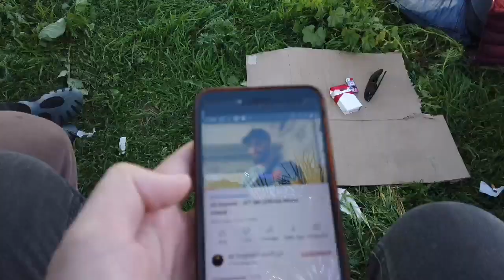معاناة الحراگة في سواحل المغرب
هذا الفيديو يحكي معاناة الحراگة في سواحل المغرب وليس لتشجيع على الهجرة السرية
هناك العديد من الشباب المغرب يذهبون السواحل المملكة من اجل الهجرة السرية (الحراگةالحراگة)  من اجل الوصول الى الضفة الاروبية  من اهم المناطق هي القصر الصغير حيث يوجد العديد من الحراگة   ينتظرون الحلول  من اجل تسلل الى سبتة المحتلة او مناء طنجة المتوسط
haraga haraga  haraga  haraga 7araga 7araga 7araga 7araga 7araga 7araga 7araga 7araga
الهجرة haraga الهجرة الهجرة_الى_تركيا الحراگة
الحراگة أروبا
الحراگة الحراگة الحراگة الحراگةharaga haraga  lharba
الحراگة قصة الهجرة السرية  المهاجرون الأفارقة   الوجهة إلى أروبا   الحراگة إسبانية الحراگة الجزائر  الحراگة المغرب  الحراگة سبتة الحراگة مليلية  الحراگة ايطاليا  الحراگة فرنسا
7araga franca  haraga franca  haraga Italia  haraga Paris  haraga  fes haraga  Casablanca  haraga kayak قوارب أموت